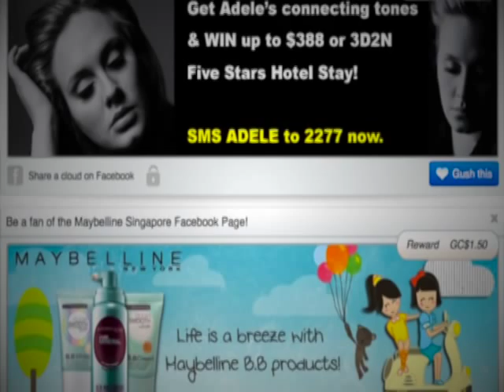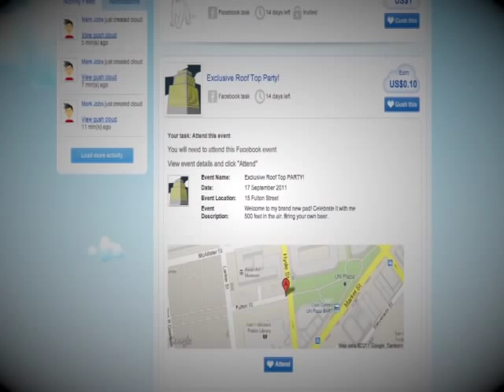Gushcloud - Vincent Ha - Future of Publishing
In this Future of Publishing episode, VigLink CEO Oliver Roup interviews Vincent Ha, the CEO and Co-Founder of Gushcloud, a crowdsourced marketing platform.